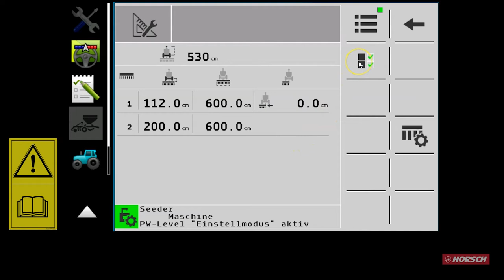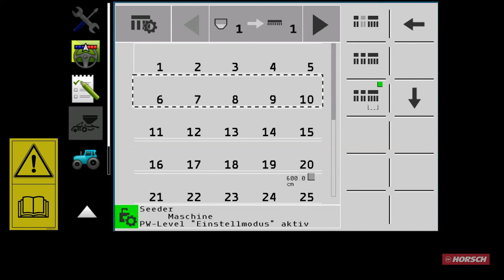HORSCH I-Manager Teil 3: Einstellen der Gerätegeometrie DE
Videoreihe zur Erklärung des neuen HORSCH I-Managers:
In diesem Video erfahrt Ihr, wo und wie man die Maße für die Gerätegeometrie im Terminal ändern kann.

0:00 Sicherheitshinweis und Intro
0:08 Wo und wie kann man die Gerätegeometrie ändern
0:35 Welche Maße sind einzugeben
1:35 Einstellungen der Sektionen und Teilbreiten
1:55 Abspann

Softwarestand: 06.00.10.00